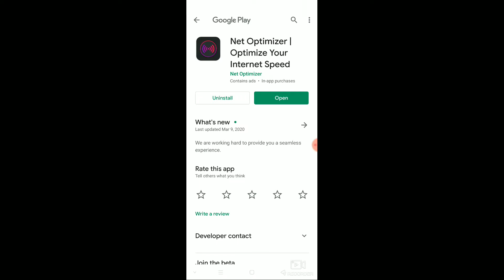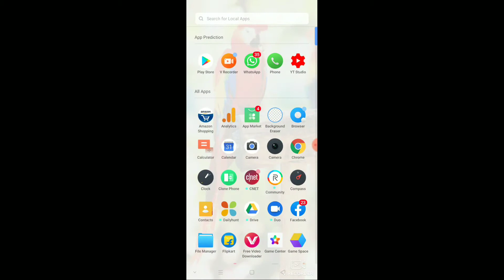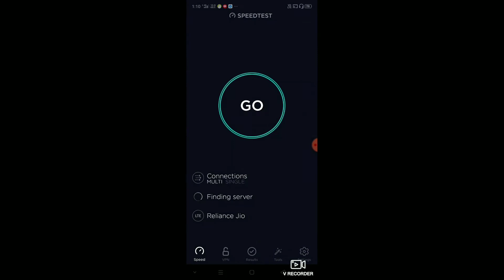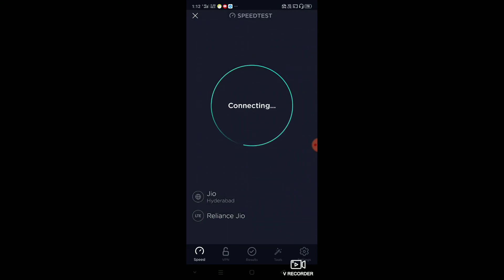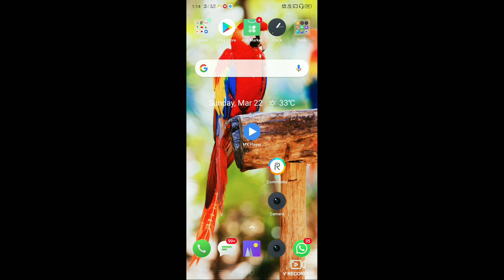How to increase mobile internet speed in any network | any android mobile | 100%working